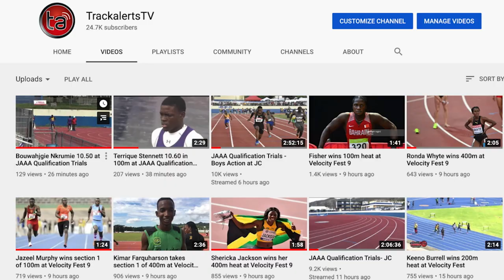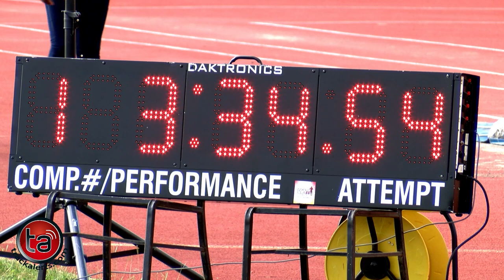Sprintec wins women's 4x400m at Western Relays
Sprintec won the women's 4x400m in 3:34.54 ahead of GC Foster College 3:48.45 at Western Relays held at GC Foster College on 12 Feb 2022.